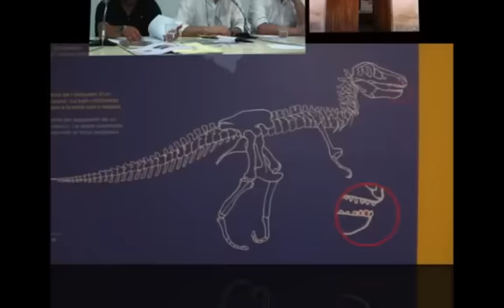Retazos de Buñol I por RCA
BUÑOL EN IMÁGENES ... Con sus parajes como la Cueva del Turche , el Alto Jorge , Las fuentes, el Paseo fluvial, el Castillo Medieval , la simbología del cementerio ... La tomatina ( The Red Festival) . Pasee unos minutos con nosotros No se quedará indiferente .
 Les esperamos.